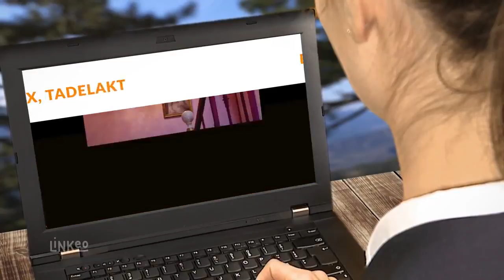Peinture décorative dans le Var BRIOT PEINTURE